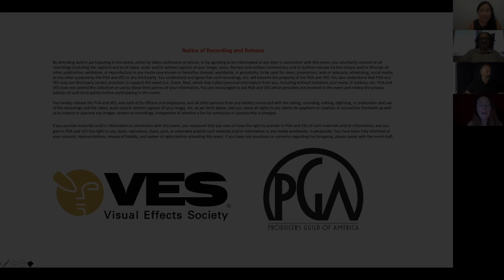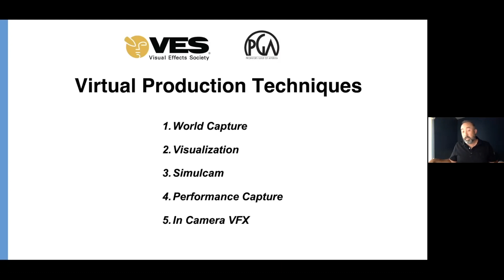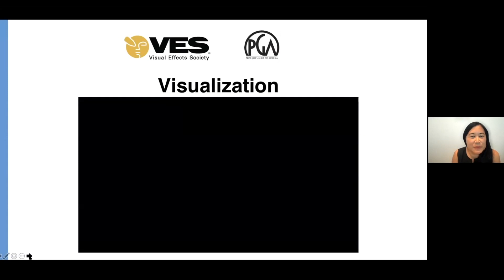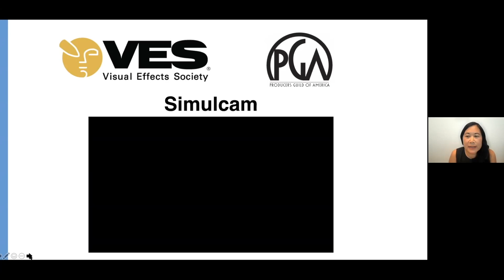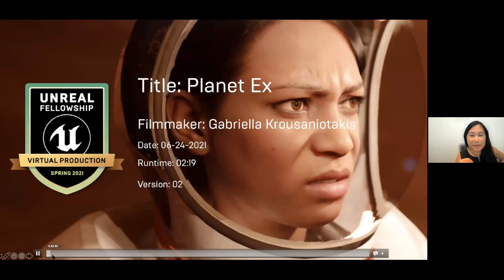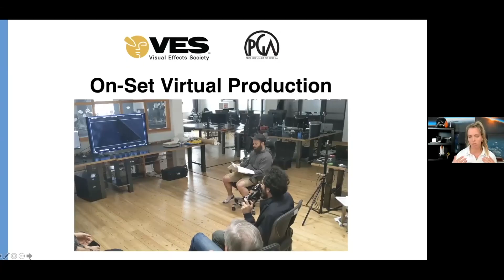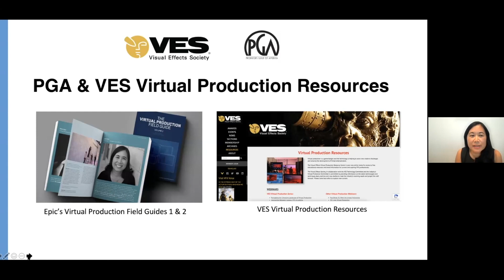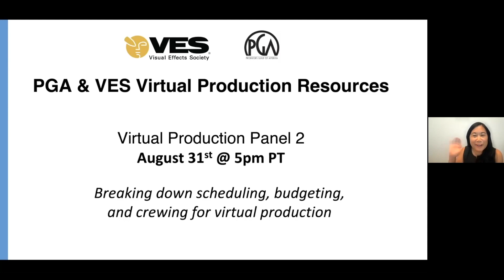Virtual Production is Production (Part 1) | Producers Guild of America and Visual Effects Society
The Producers Guild of America and the @visualeffectssociety (VES) joined together for this panel on virtual production. On display are some of the latest real-time techniques (such as world capture, visualization, performance capture, simulcam and interactive lighting) that are accessible and affordable to a variety of projects.

Featured panelists include: Greg Baxter (Executive Producer, "The Midnight Sky"), Sophia Yu (Visualization Supervisor, The Third Floor), Jannicke Mikkelsen (Virtual Cinematographer, "Stowaway"), Mariana Acuna (Founder and COO, Glassbox Technologies). Moderated by Christina Lee Storm (Manager, Virtual Production, Netflix).